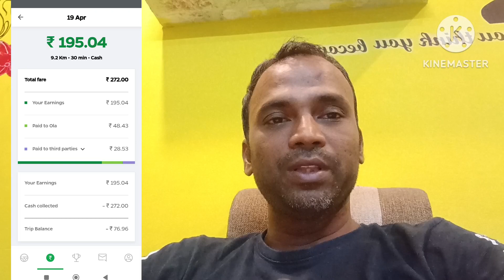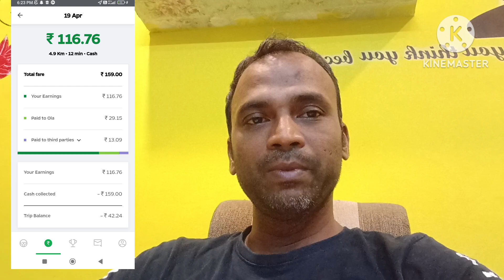सभी ओला उबर टैक्सी ड्राइवर सावधान हो जाएं🥵//ఓలా ఉబర్ టాక్సీ డ్రైవర్లు అందరు జాగ్రత్తగాఉండండిvlogs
Namaste Friends I am Deepak More from Hyderabad

 Ola Uber Earning information in YouTube channel